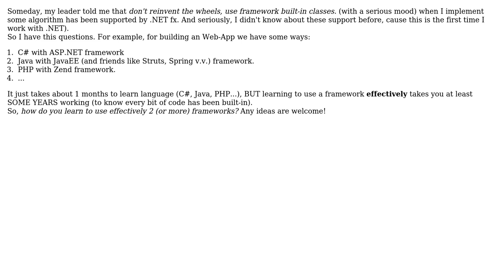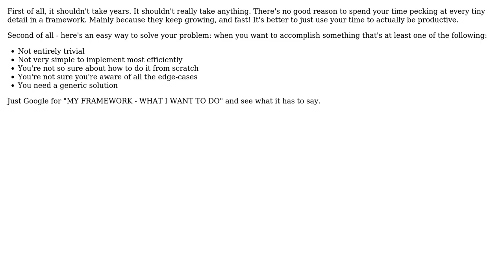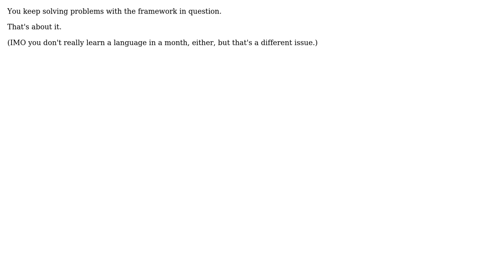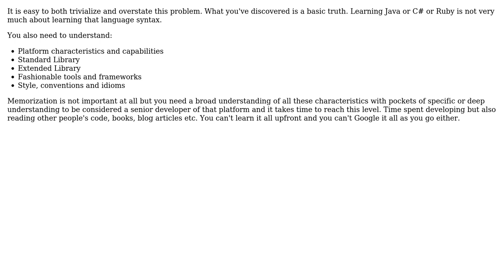Software Engineering: How do you learn to effectively use more than one framework? (4 Solutions!!)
Software Engineering: How do you learn to effectively use more than one framework?

With thanks & praise to God, and with thanks to the many people who have made this project possible! | Content (except music & images) licensed under CC BY-SA | Music | Images & others | With thanks to user Yam Marcovic user Luke user Jeremy user Dave Newton user Caleb and the Stack Exchange Network Trademarks are property of their respective owners. You are responsible for your own actions.